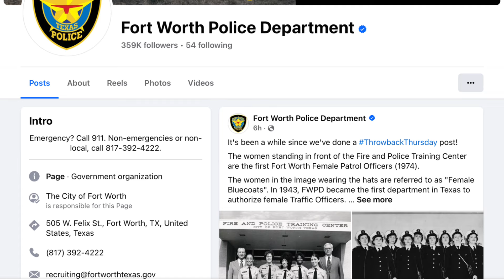Officer Gets Checked Then Starts Copslaining!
Officer Aguirre of the Fort Worth Police Department